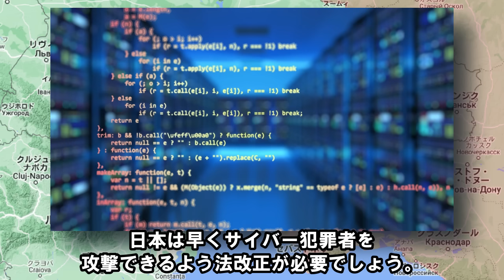【ウクライナ戦況】24年1月28日。ウクライナサイバー軍、またもロシア企業のデータをごっそり盗む！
動画説明：ウクライナサイバー軍ロシア企業にハッキングを仕掛けています。

00:27　お知らせ
01:05　ハイライト・纏め
02:33　ハイライト、天候
03:31　ハイライト、ロシア軍の損害
04:34　ハイライト、空爆の状況
05:13　ハイライト、長距離打撃兵器（GMLRS）の状況
05:31　ハイライト、ロシア側での爆発・炎上
06:28　ハルキウ市方面の戦況
06:48　クピヤンシク方面の戦況
08:06　スヴァトヴェ方面方面の戦況
08:30　クレミンナ方面の戦況
09:00　シヴェリシク・リシチャンシク方面の戦況
09:28　バフムト方面の戦況
10:04　ドネツク市北側方面の戦況
13:24　ドネツク市南側方面の戦況
15:57　ザポリージャ方面の戦況
16:52　ヘルソン方面の戦況
17:20　南部沿岸域及びクリミア半島についての状況
17:49　注目したい事柄

MAP
Google Earth